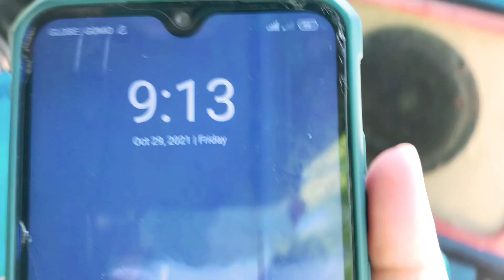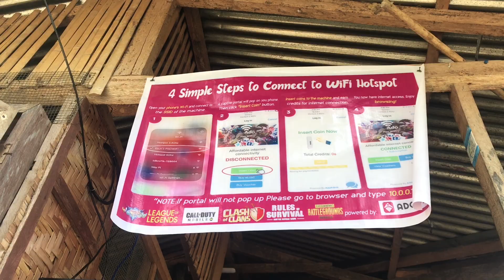PISOWIFI : Patok na negosyo ngayon ang aming maliit na pinagkakitaan |Lavelyn Julian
Hello!!! Mga labs welcome today’s video share ko sa inyo ang aming munting negosyo o aming pinagkakakitaan ngayong taon.
Patok ito ngayon ang PISOWIFI maliit na kapital malaki ang kita.